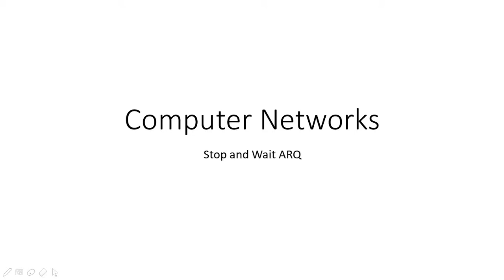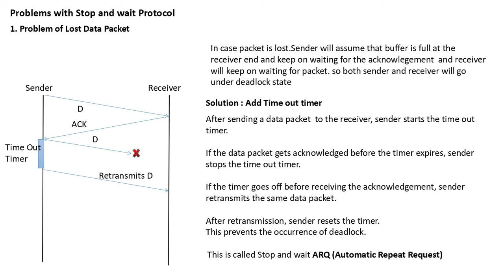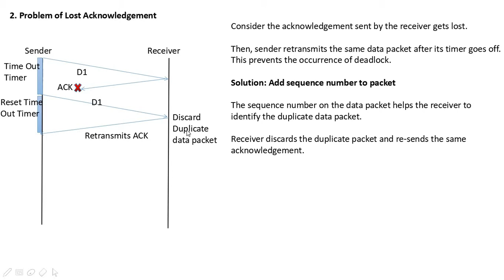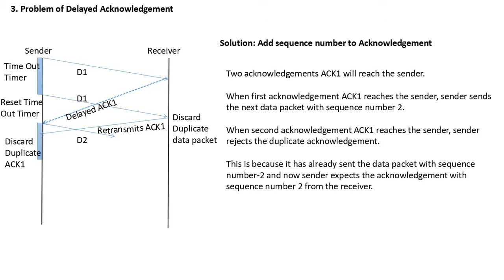CN | Stop and wait ARQ | Problems with Stop and wait Protocol | HSSC PGT CS |HTET CS| NTA NET|GATE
CN | Stop and wait ARQ | Problems with Stop and wait Protocol | Hindi